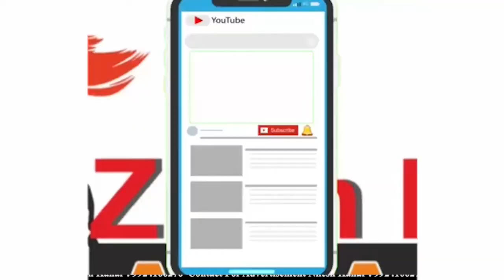પર્યાવરણ દિવસ નિમિત્તે ઝાશીરાણી ચોક ખાતે વૃક્ષારોપણ કાર્યક્રમ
જય સાઈનાથ એજ્યુકેશન એન્ડ ચેરીટેબલ ટ્રસ્ટ અને રાજેશભાઇ આયરે ,પૂર્ણિમાબેન આયરે,હેમલતાબેન ગોર, ની ઉપસ્થિતિ માં  પર્યાવરણ દિવસ નિમિત્તે ઝાશીરાણી ચોક ખાતે વૃક્ષારોપણ   કાર્યક્રમ રાખવામા આવ્યો હતો,સાથે સાથે રાજેશભાઇ એ જણાવ્યું કે વૃક્ષો વાવવા જોઈએ એ  મહત્વ નું છે પણ એનુ જતન કરવું પણ એટલું જ મહત્વ નું છે ,આગામી દિવસો માં કોઈએ વૃક્ષો વાવવા માંટે જોઈતા હોઈ તો રાજેશભાઈ નો સંપર્ક કરવા જણાવ્યું હતું

બાઈટ - રાજેશ આયરે, અધ્યક્ષ રાષ્ટ્રીય સમાજ પક્ષ, ગુજરાત